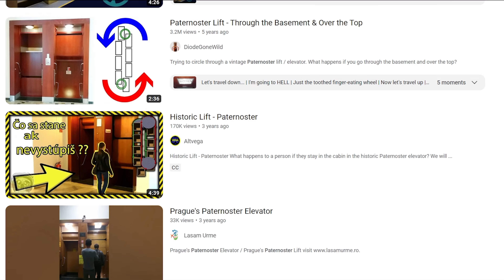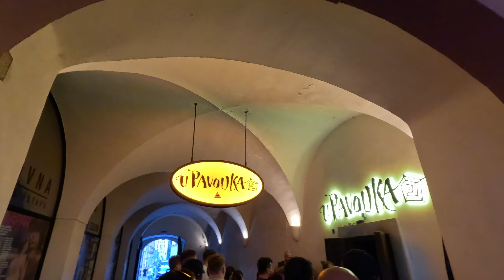Prague, Czech Republic 🇨🇿 The Most Medieval City in The World!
Thank you for joining me on my trip to Prague, Czech Republic 🇨🇿

This was country #3 on this Euro-trip, with Austria 🇦🇹, Slovakia 🇸🇰, and Hungary 🇭🇺 remaining !!

The Old Town Square is the best area to be in the city, as there are plenty of shops, bars, and restaurants 🏪

Because of @drewbinsky , I knew to look for the Astronomical Clock, as it's the oldest working clock in the world! 🕒

A short walk away is the Charles Bridge. It is a must-see, as it is filled with medieval statues, making it an instagram favorite 🌉

Near the Charles Bridge is the narrowest street in Prague, and is a big tourist attraction. You won't spend much time there, but it's really cool to check out, as you will not have to go out of your way to see it 📸

The Prague Castle is about 10 minutes away from the bridge, and is worth going to. It is extremely beautiful, and has a breathtaking view of the city 🏰

I didn't mention the Lennon Wall, but that is another tourist attraction. I did not get to see it, but it is another popular tourist attraction in the city 📸

Lastly, I would recommend getting a drink at the top of the Dancing House. It has a great view of the river, and you can ever see the Prague Castle from there 🕺